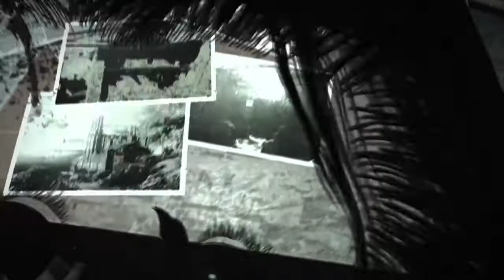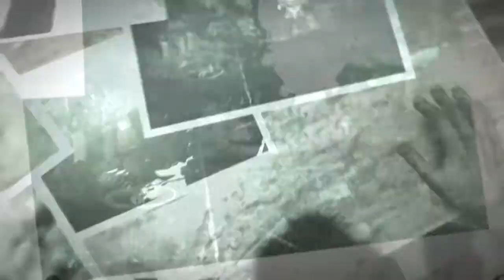The Evil Within - Episode 7 Losing Grip Of Ourselves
Lets Play The Evil Within.

Losing Grip Of Ourselves.